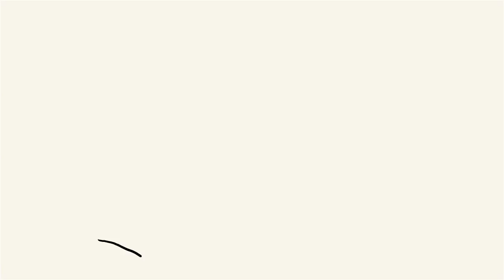Helena Acoustic Cover By Pat Noonan My Chemical Romance Cover HD Video FREE SONG MP3 TABS DOWNLOAD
PLEASE "like" and share this facebook page to help find Charlie Allen aka Neo Babson Maximus

My Chemical Romance - Helena Acoustic Cover by Pat Noonan

After school one (back in the) day I caught the music video for Helena by My Chemical Romance and I was like, "whaaaaaaa was that?!"  I had heard I'm Not Okay and I liked it but it was definitely Helena that pushed me over the line to becoming a big MCR fan.  Fast forward to 2010, now I hear we're getting a new album from Gerard Way & Co. and instantly decided I'd cover an old favorite of mine to commemorate the occasion.  Which finally brings us to now: after attempting to rotoscope all 1253 frames of the video (I got all the way to 53 and realized I wouldn't finish until their next NEXT album comes out haha) and trying my best to not make it too obvious that I had lost all the feeling in my fingers/nose/ears cause it was so damn cold when I attempted to film this, I now present to you my acoustic version of Helena, I hope you like it and even if you don't I hope it doesn't stop you from checking out Danger Days: The True Lives Of The Fabulous Killjoys (make it happen) Thanks for checkin it out!

UPDATE: There was a request for an instrumental version to sing over so here are the links:

If you make a video with the backing track make sure to post it as a video response so I can check out your version!

My Chemical Romance Helena Lyrics

Long ago
Just like the hearse you die to get in again
We are so far from you

Burning on
Just like a match you strike to incinerate
The lives of everyone you know

And what's the worst to take
(The worst you take)
From every heart you break
(Heart you break)
And like the blade you stain
(The blade you stain)
Well I've been holding on tonight

What's the worst that I could say?
Things are better if I stay
So long and goodnight
So long not goodnight

Came a time
When every star fall
Brought you to tears again
We are the very hurt you sold

And what's the worst you take

And if you carry on this way

Are you near me?
Can we pretend?
To leave and then
We'll meet again
When both our cars collide